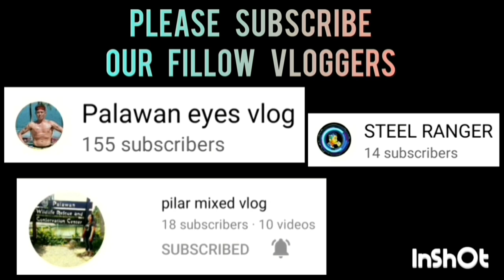AKDAR VS HKG BATTLE FOR THIRD BANTAM DIVISION | MAY 3,2023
AKDAR VS HKG BATTLE FOR THIRD BANTAM DIVISION | SK BAGONG SILANG BASKETBALL LEAGUE 2023 AT BRGY. BAGONG SILANG PPC | MAY 3,2023